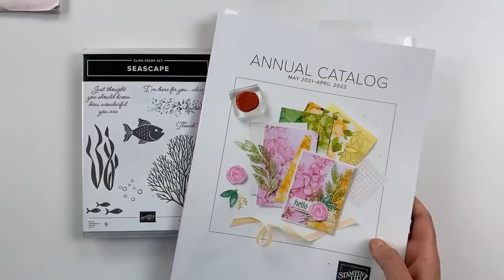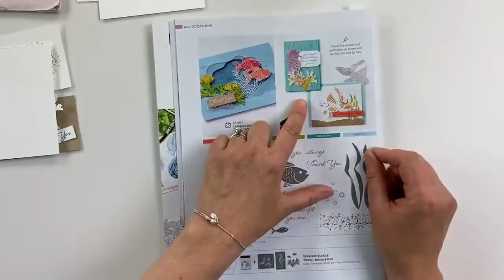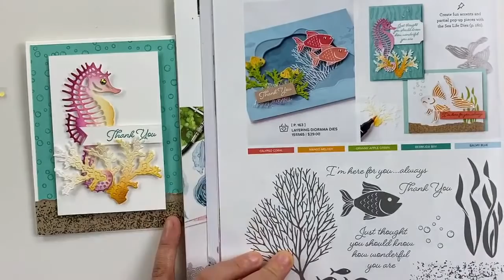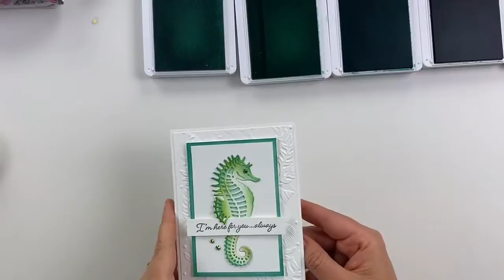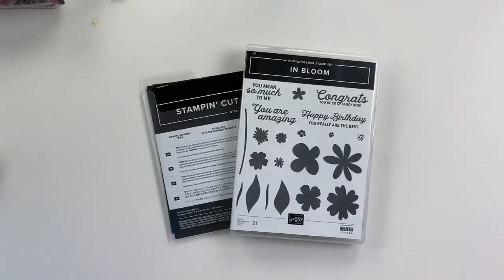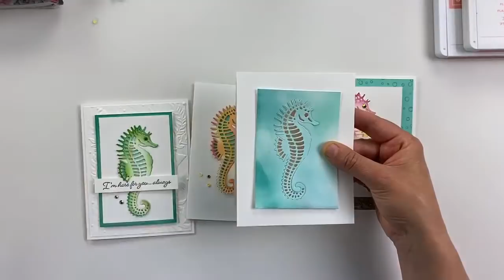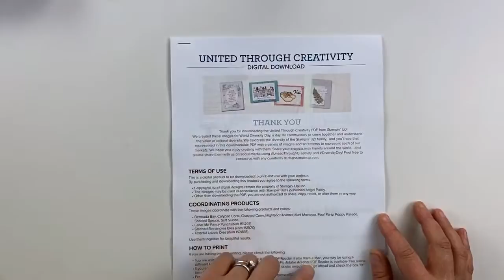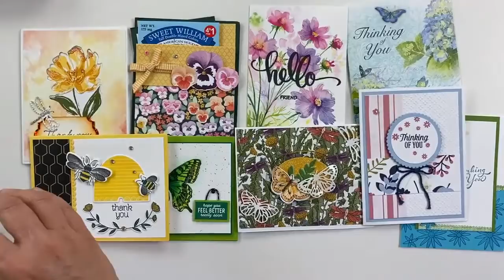🔴 Learn How to Blend Beautiful Seascapes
We are featuring the Seascapes Stamp Set. I'm blending and creating some beautiful and colorful seascapes.

LINK TO THIS PROJECT
coming soon

Be sure to click the "Bell" next to it and you will get a notification when I publish my next video.

CATALOG
If you don't already have a demonstrator and would like the Stampin' Up! catalog, you can request it from me here: